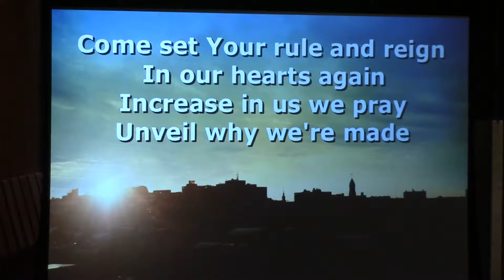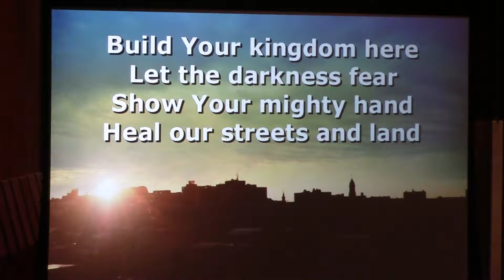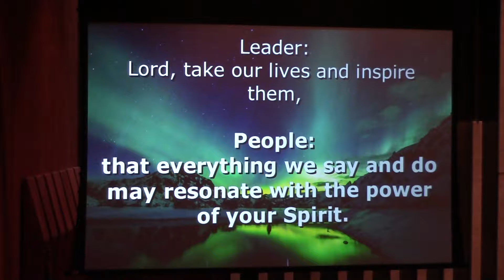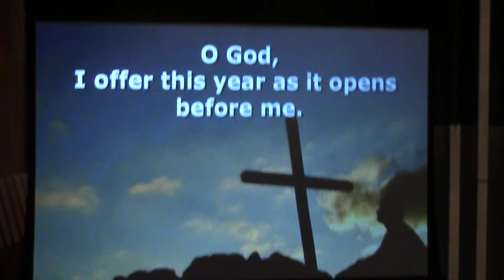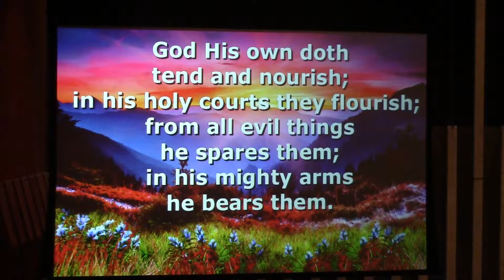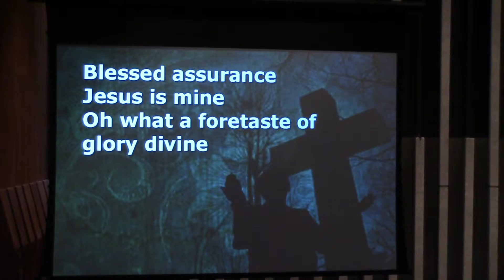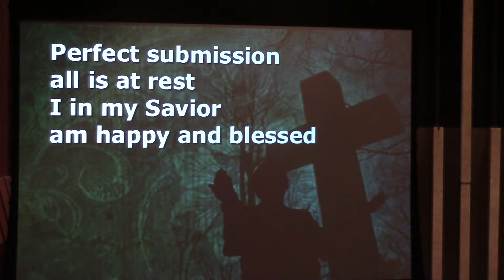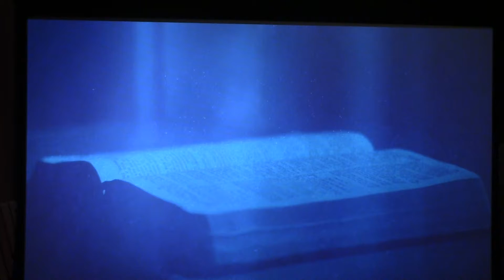09/09/18 Champaign FUMC Rally Day Part 1